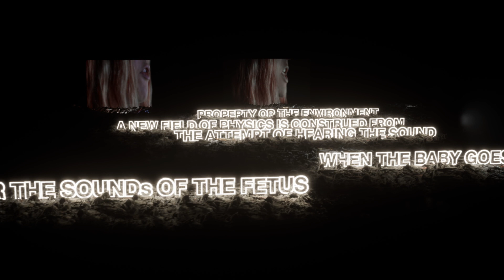Thank You For Your Reply - Jamie Hamilton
Thank You For Your Reply
From Versionland by Jamie Hamilton

A video opera. Premiere 20th February 2023 at Cafe Oto, London.

Performed by Phaedra Ensemble
Voice/Mezzo Soprano - Rosie Middleton
Viola - Richard Jones